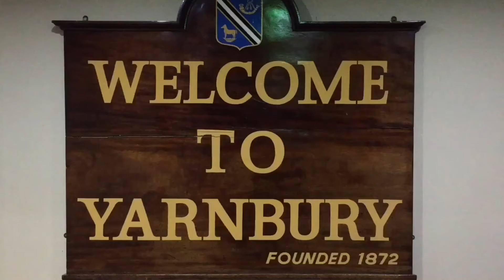Club Profile: Episode One - Yarnbury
Each month we will profile a different grassroots club within Yorkshire. In episode one we head to Yorkshire One club Yarnbury to find out all about them - here's a little taster.